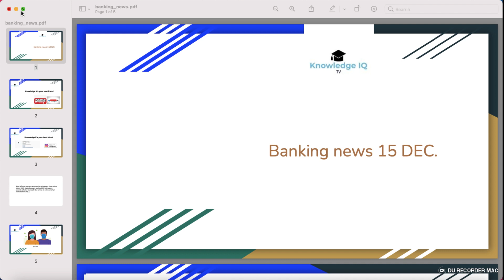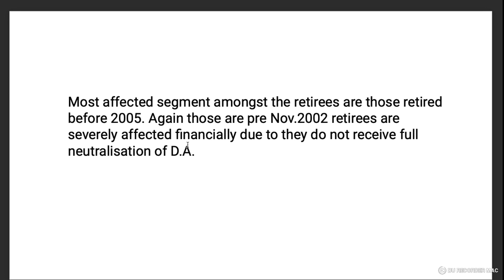Pre Nov.2002 retirees are severely affected financially do not receive full neutralisation of D.A.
Most affected segment amongst the retirees are those retired before 2005. Again those are pre Nov.2002 retirees are severely affected financially due to they do not receive full neutralisation of D.A.